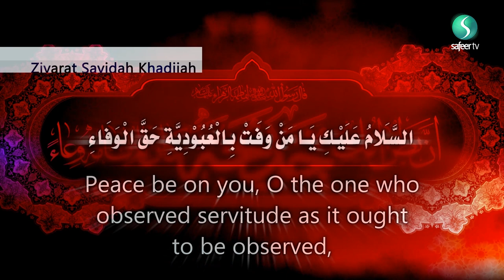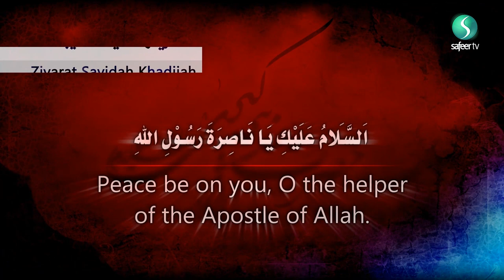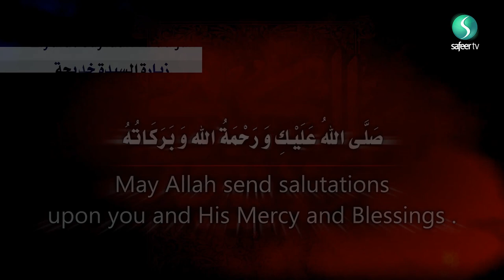Ziyarat Khadijah (as)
Peace be upon you, O Lady Khadijah (as), the beloved wife of Prophet Muhammad peace be upon him and his progeny.